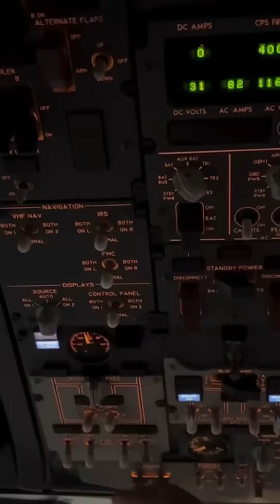How far can an aircraft fly with 1 engine?